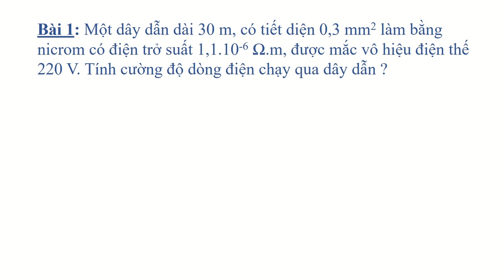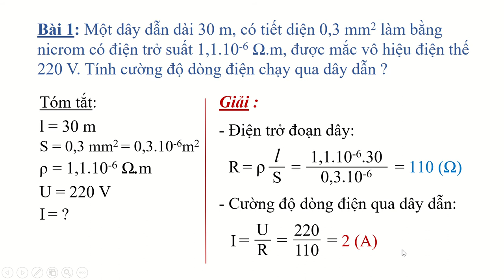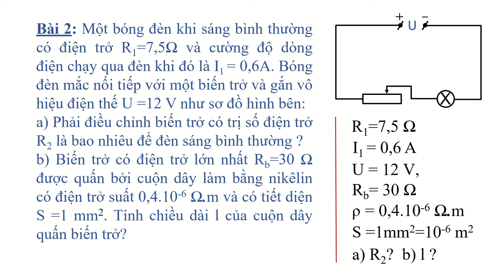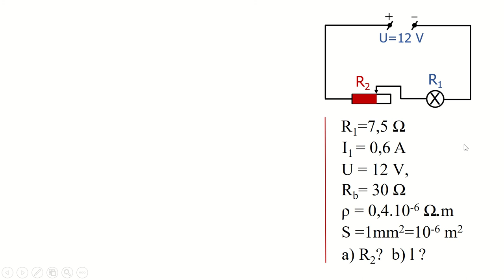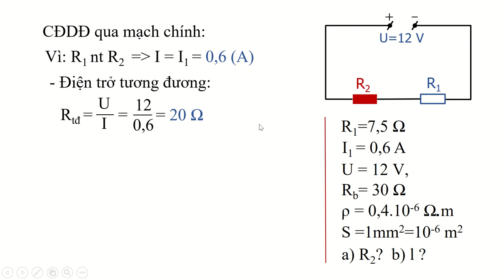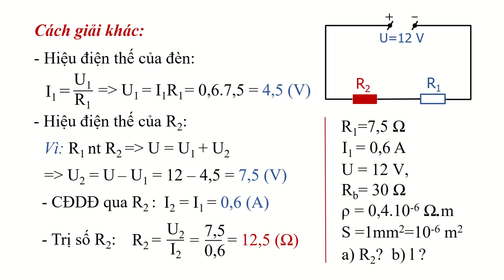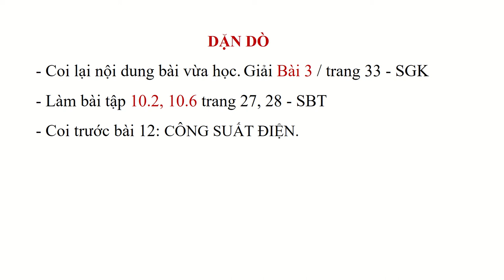VẬT LÝ 9_TUẦN 5_Tiết 10_Bài 11